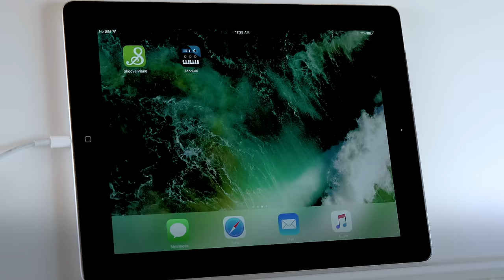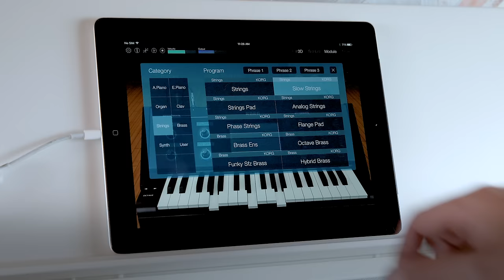Be Inspired, Be Connected; B2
Korg’s B2 Digital Pianos combine the experience of playing a traditional piano with modern connectivity. B2 features five all-new, expressive piano sounds, strings, EPs and more. USB Audio and MIDI let you connect to all your devices and music apps with ease, and we’ll even start you off with access to Korg’s Module sound app, plus three months of Skoove Piano teaching software to help players of all ages hone their playing abilities.

Choose from three models:

B2: With Korg’s Natural Weighted Hammer Action (NH) keyboard, single piano-type sustain and music rest, Skoove trial and Module access.

B2SP: With Korg’s Natural Weighted Hammer Action (NH), complete matched stand with three-pedal system and music rest, Skoove trial and Module access.

B2N: With a new light-touch action that increases portability, single piano-type sustain and music rest, and Skoove trial.